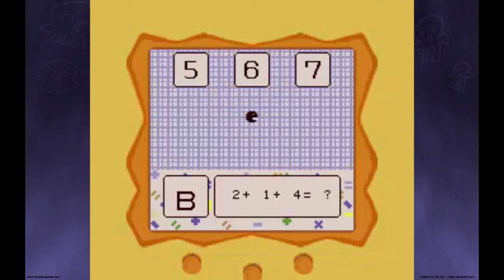Don't Put It Down -[German]-[Spielemythen]-[Creepypasta]-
Lasse niemals deine Geliebten Spiele alleine. Du weißt nie was in den hintersten Schaltkreisen deiner Spiele vorgeht.

Wenn euch das Video gefallen hat, dann hinterlasst doch einen Kommentar und eine Bewertung!